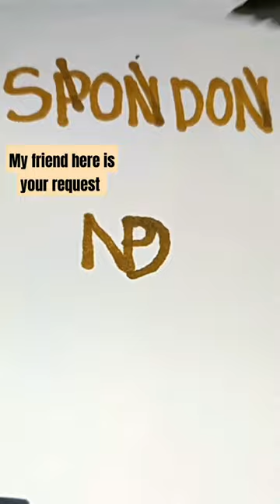SPONDON NAME LOGO#shortvideo